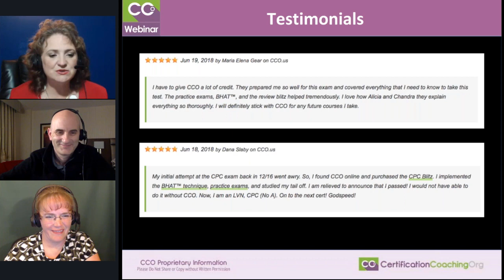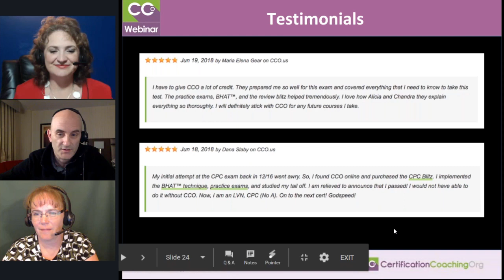CCO Customer Review June 2018- Maria and Dana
Boyd:  This came in from Maria here on June 19, 2018. She said, “I have to give CCO a lot of credit. They prepared me so well for this exam and covered everything that I need to know to take this test. The practice exams, BHAT and the review Blitz helped tremendously. I love how Alicia and Chandra they explain everything so thoroughly. I will definitely stick with CCO for any future courses I take.”

Awesome, five stars and thank for that, Maria. Next one, Alicia.
Coach Alicia:  This came from Dana.

“My initial attempt at the CPC exam back in 12/16 went awry. So, I found CCO online and purchased the CPC Blitz. I implemented the BHATTM technique, practice exams, and studied my tail off. I am relieved to announce that I passed! I would not have able to do it without CCO. Now, I am an LVN, CPC (No A). On the next cert! Godspeed!”

She’s a CPC with no A because she’s probably been involved in coding.

Coach Jennifer:  Had enough, yeah.

Boyd:  Personally, my heart goes out to those people who have failed on their first time and sometimes the second and sometimes more, but there is a process that we discovered that works for a lot of people. So, definitely we want to share those testimonials when we get them so that you know that you’re not alone out there.

Coach Alicia:  Practice exams – so important and that’s why we try to get you lots of practice exams.